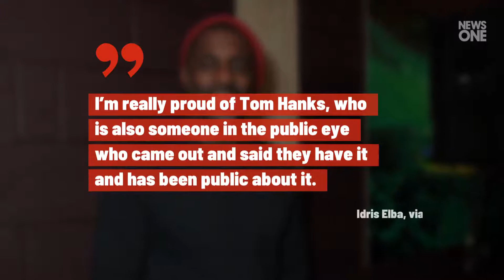Tom Hanks Inspired Idris Elba to Reveal Coronavirus Diagnosis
Tom Hanks Inspired Idris Elba to Reveal Coronavirus Diagnosis Earlier this week, Elba announced
that he was diagnosed with the coronavirus
but was not exhibiting any symptoms. Days after announcing that he tested
positive for COVID-19, Elba revealed that Tom Hanks
inspired him to come forward with his diagnosis. Idris Elba, via Twitter Idris Elba, via Twitter On March 12, Hanks revealed that
he and his wife, Rita Wilson, tested
positive for COVID-19. The couple has since been released from
a Queens